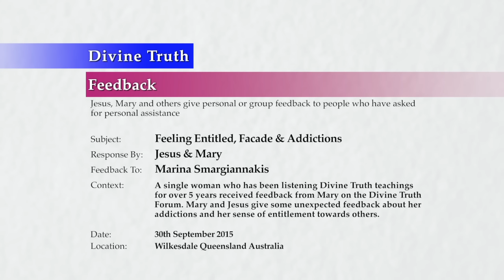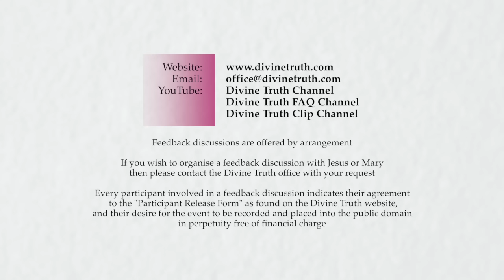20150930-1630 Entitlement, Facade & Addictions (Marina Smargiannakis)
Feedback session conducted in Wilkesdale, Queensland, Australia on 30th September 2015 at 4:30pm.

A single woman named Marina Smargiannakis, who has been listening Divine Truth teachings for over 5 years, received feedback from Mary on the Divine Truth Forum. Mary and Jesus give some unexpected feedback about her addictions and her sense of entitlement towards others, and her unloving treatment of the man she believes is her soulmate. Topics discussed include; blockages to receiving gentle truth, anger, embarrassment, guilt and other reactions to personal truth, wanting to hold onto the façade, expectations to have addictions satisfied, not allowing truth to touch the heart, addictions to feeling entitled and demanding, and becoming aware of the seriousness of sin.